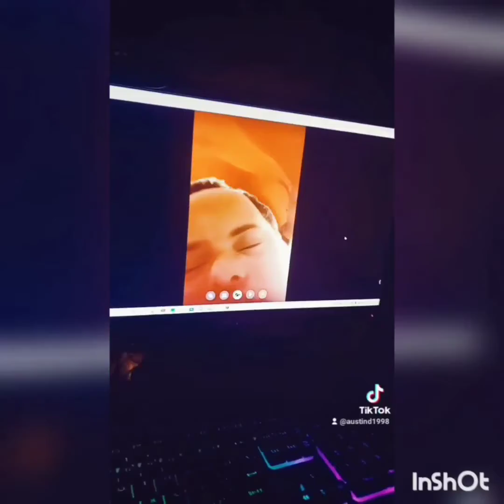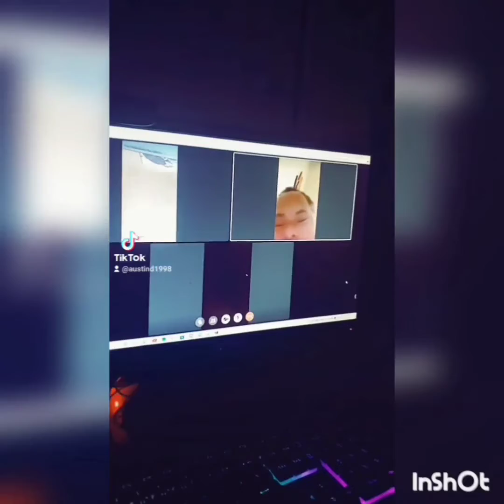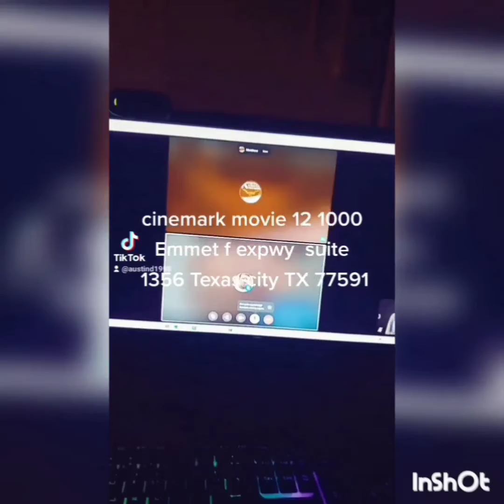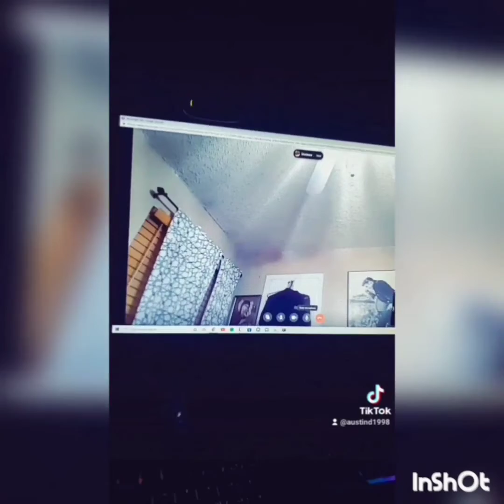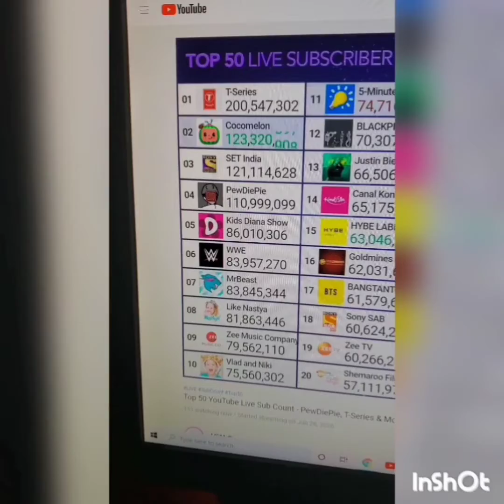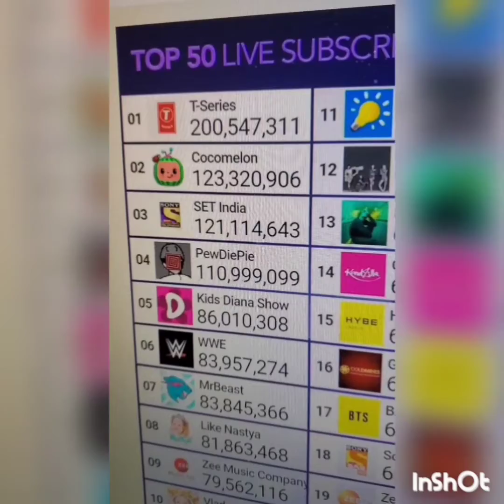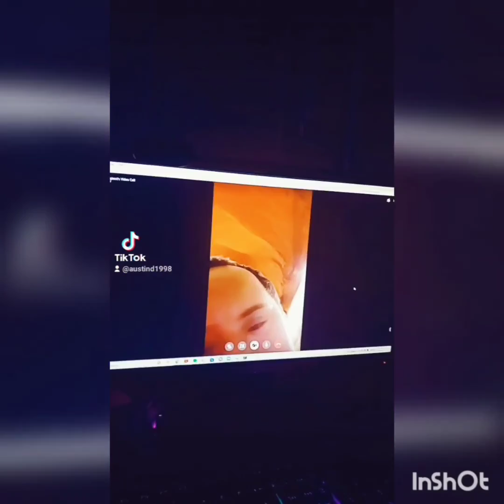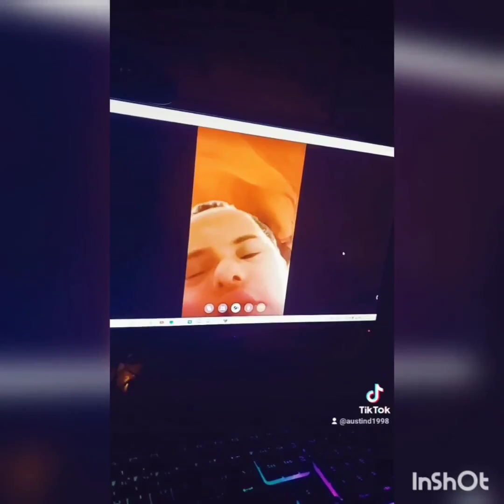Austind1998 fun funny moments part 324